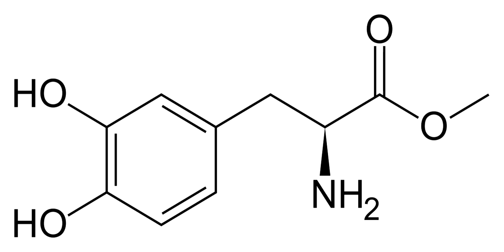Melevodopa | Wikipedia audio article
This is an audio version of the Wikipedia Article:
Melevodopa

SUMMARY
Melevodopa (brand name Levomet) is a dopaminergic agent. It is the methyl ester of levodopa. It is used in tablet form as an effervescent prodrug with 250 times the water solubility of tablet levodopa.